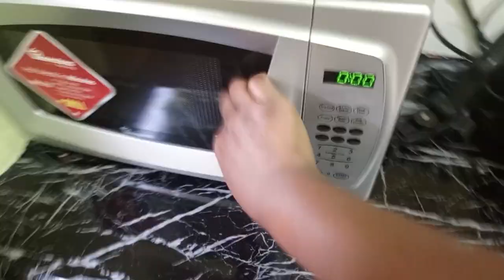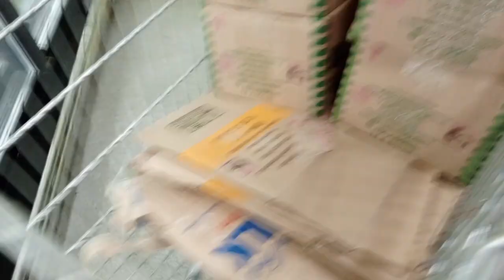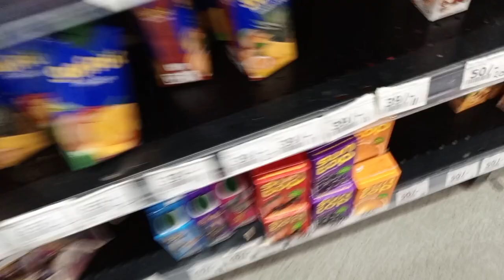CLEAN WITH ME+cook+shop+mini haul//Kenyan.